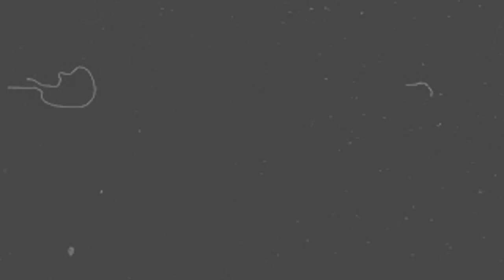【BW2】 POUND THE ALARM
SORRY I HAD TO DO THIS 8D
After I saw the new Pokémon Black and White 2 Trailer I was like:
I'M GONNA MAKE A CRAPPY AMV OUT OF YOU.
... and so I did it.